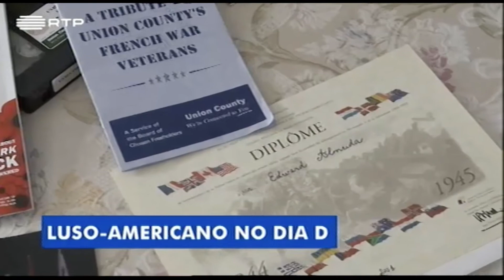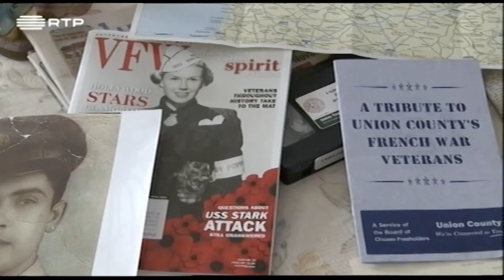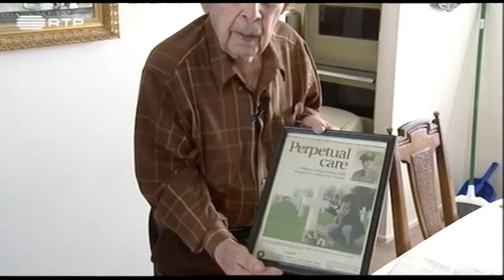Ex-combatente da II Guerra Mundial recorda Dia D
Seis de junho de 1944. Edward Almeida foi um dos 156 mil soldados aliados que desembarcaram na Normandia, no norte de França.

Setenta e três anos depois, este luso-americano de Elizabeth - NJ, recorda a chegada à praia de Omaha, naquele que ficou para a história como o Dia D.